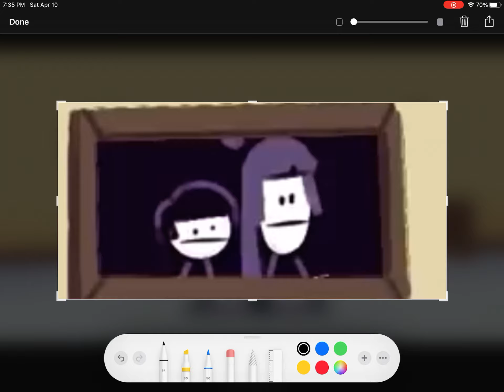Proof skid is a boy